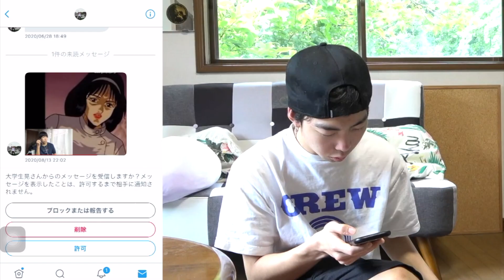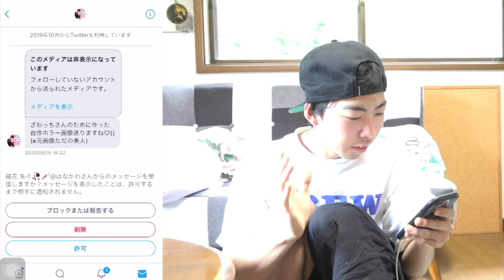【絶怖】この画像視聴者さんの自作らしいです。レベル高っ！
いつまで続くんやこれ。。